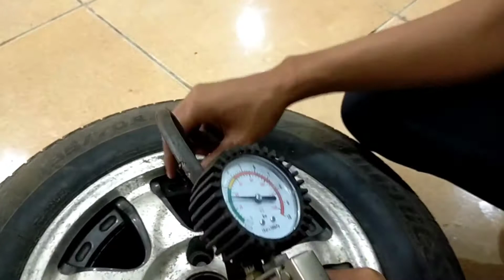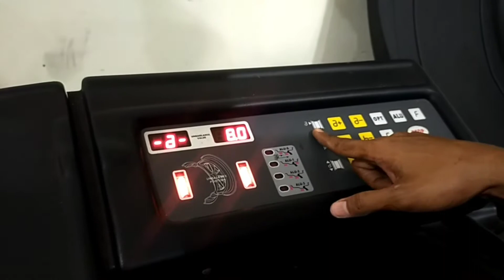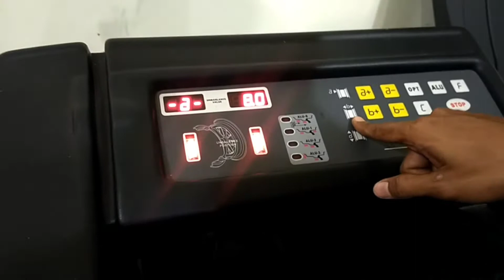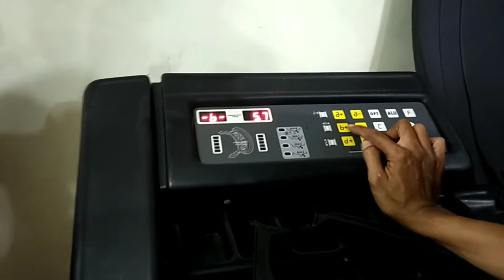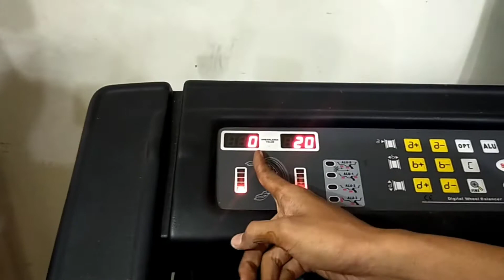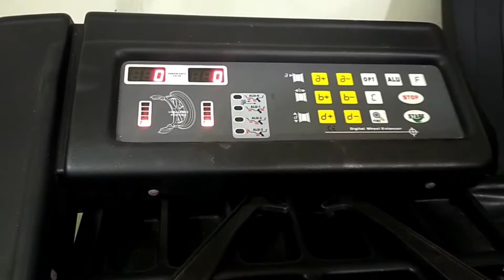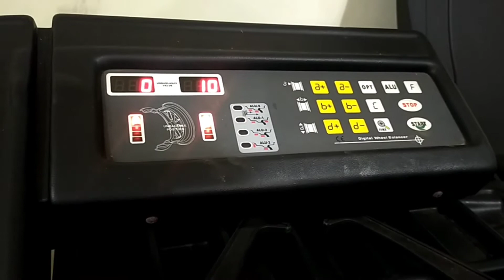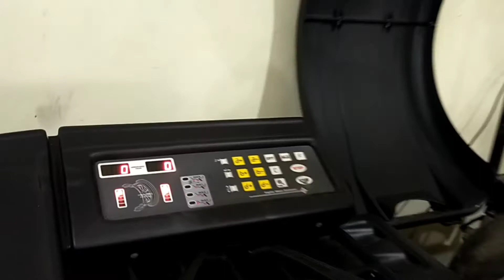CARA MENGGUNAKAN WHEEL BALANCER | BALANCING BAN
Tutorial menggunakan wheel balancer